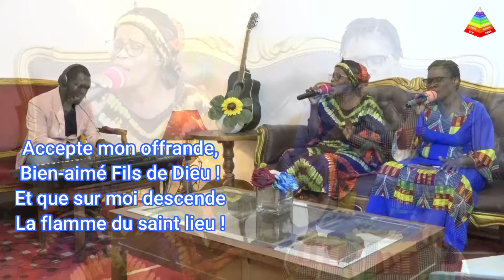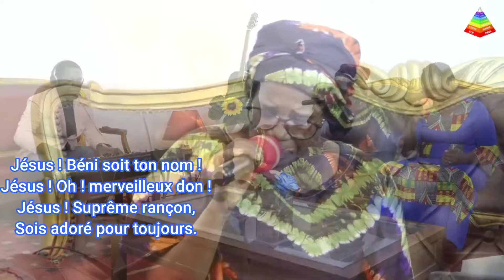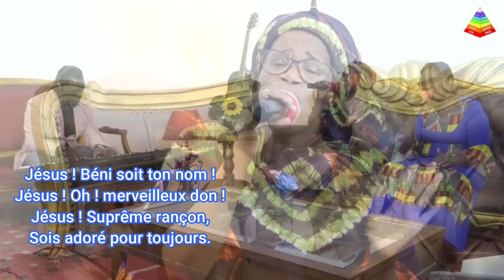SOEURS DORCAS ET BAHI " C'est mon joyeux service"